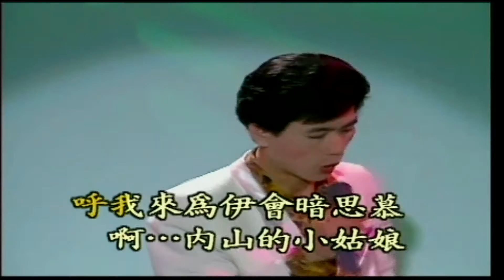大清溪之星 - 發飆舞曲 8 (梭) 08.內山姑娘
發飆舞曲 8 (梭)  08.內山姑娘